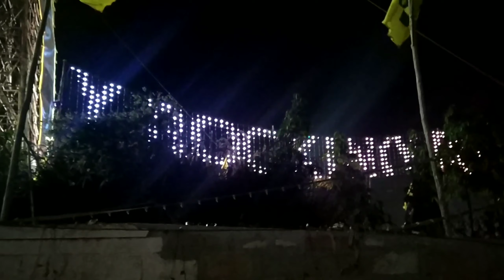Yash Birthday Special Video